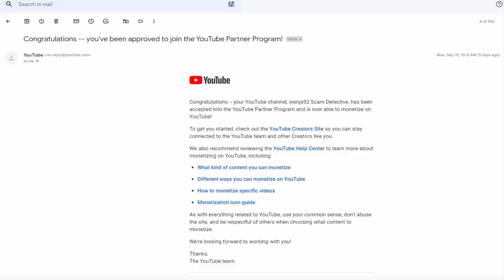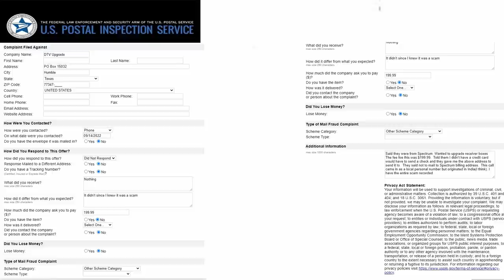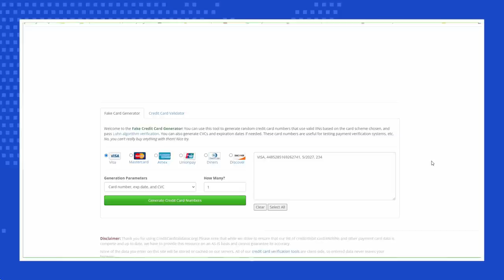SPECTRUM HAS TO MODIFY MY RECEIVER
Spectrum scammer called me.